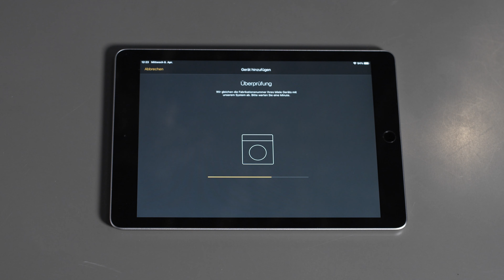Miele@Home: Installation WiFi Conn@ct mit iOS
Richten Sie jetzt WiFiConn@ct in Ihrer Miele@mobile App ein und vernetzen Sie Ihre Miele Haushaltgeräte. Diese Video erklärt die Installation Schritt für Schritt am Beispiel eines Combi-Dampfgarers für Mobiltelefone mit iOS Betriebssystem.
Haben Sie Fragen zu Miele@Home? Wir sind für Sie da und helfen Ihnen telefonisch weiter.